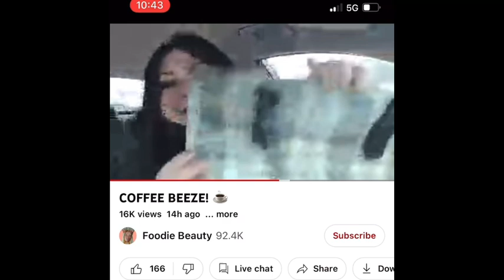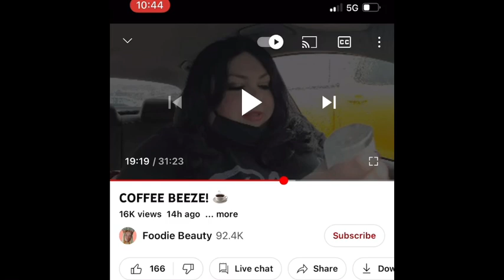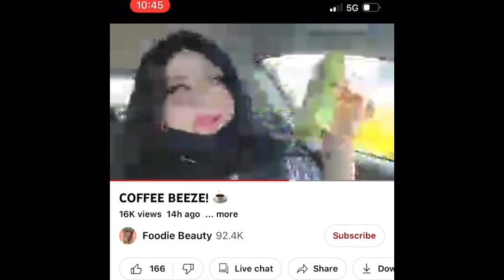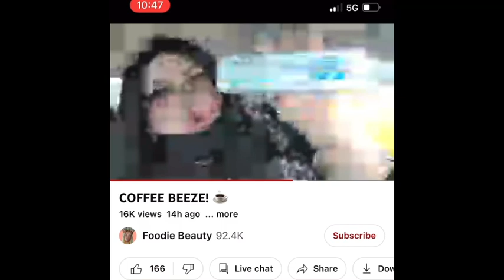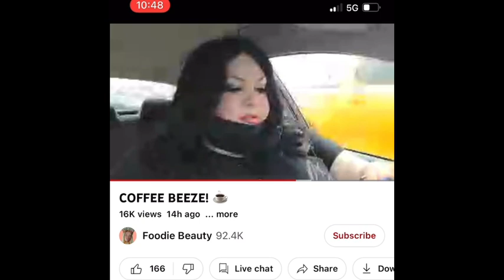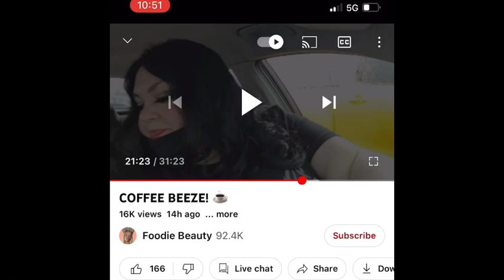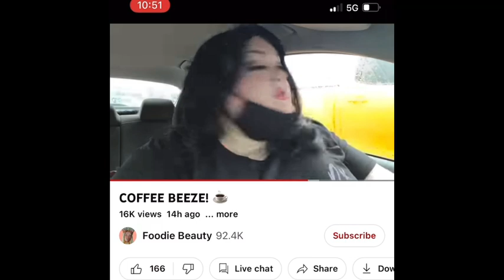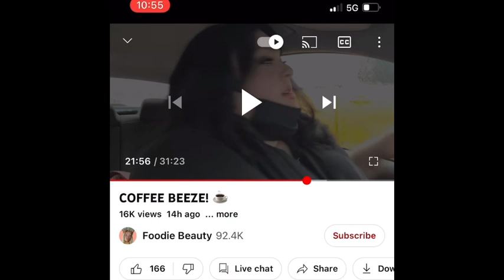Foodie beauty buys lashes with Rona. 😷😷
Screen record brief reaction of our favorite gorl.

I'm on Instagram as equinedragon_. Install the app to follow my photos and videos.